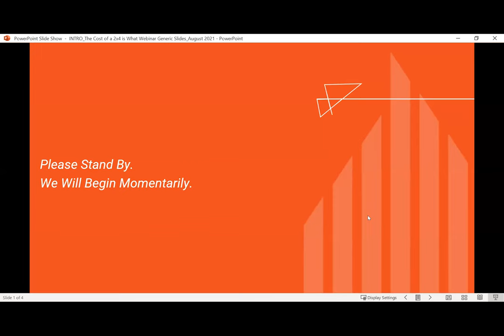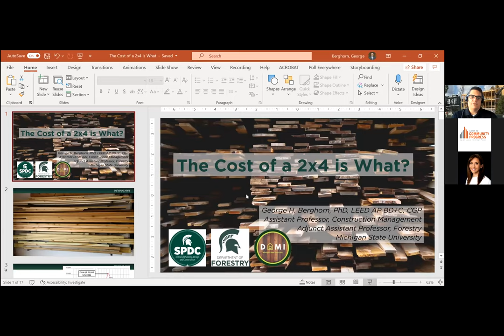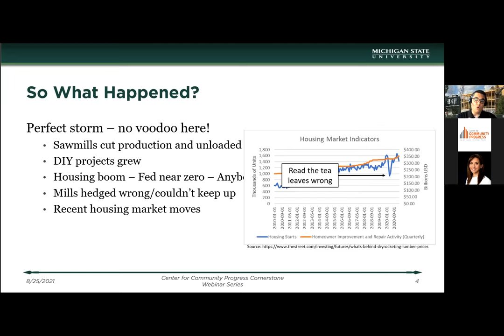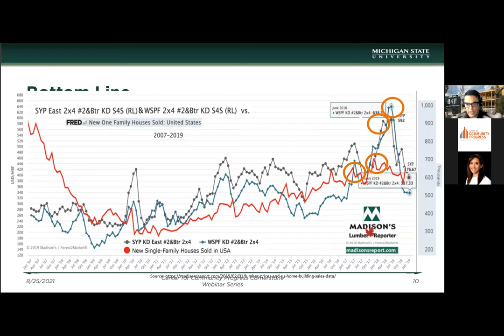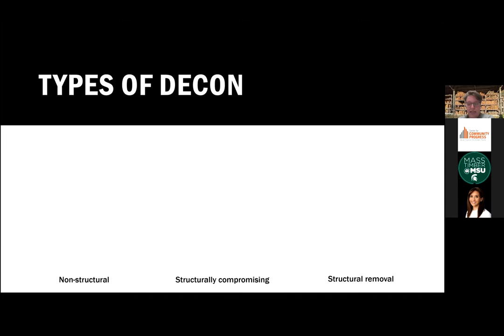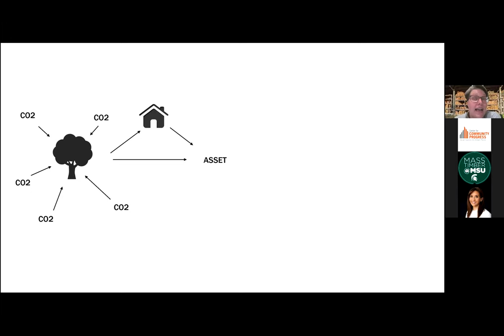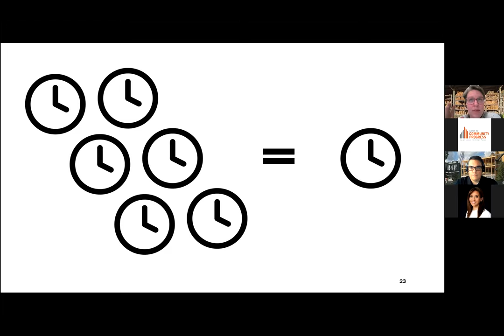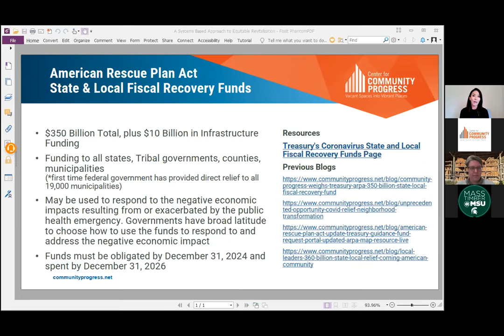The Cost of 2x4 is What?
Lumber prices’ historic highs are one key factor driving up the cost of essential revitalization activities like affordable housing development, vacant lot beautification, and commercial property rehabilitation. With the infusion of critical funding from the American Rescue Plan Act, many communities are considering how they can continue their economic recovery and stabilization activities in light of these high costs. Learn how salvaging wood from structures through deconstruction can provide an alternative, local source of lumber and offer additional community benefits.

Attend this webinar to learn:

How lumber costs have been trending, what is driving the escalating costs, and whether lumber prices are likely to fall in the future
How salvaged lumber could provide an alternative and innovations to make it more accessible
What structure deconstruction is and the types of deconstruction
What some of the challenges to deconstruction are and the added economic and environmental benefits of deconstruction

Speakers: Dr. George H. Berghorn, Assistant Professor of Construction Management and Adjunct Assistant Professor of Forestry, Michigan State University; Mae Bowley, Executive Director, Re:Purpose Savannah; Danielle Lewinski, Vice President of Technical Assistance, Center for Community Progress